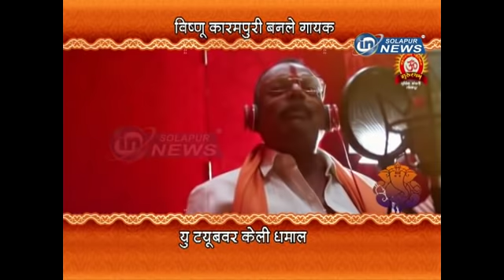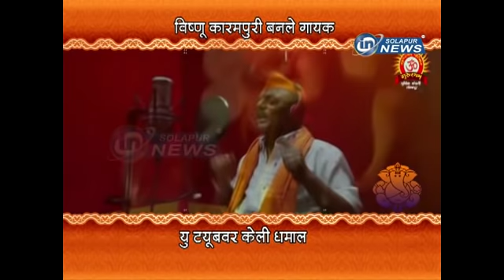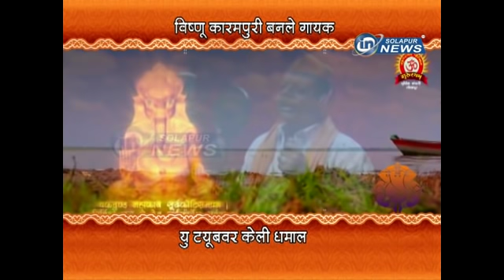VISHNU KARMAPURI STORY | IN SOLAPUR NEWS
VISHNU KARMAPURI STORY